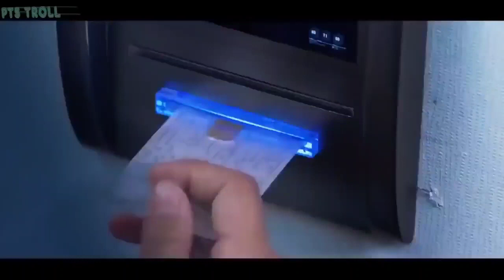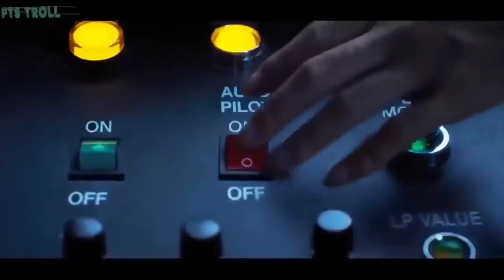Phim Hay Mọi Thời Đại Thần Chết Ngủ Quên Bom Tấn Hành Động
🫵🏾  Xin Cảm Ơn Mọi Người Đã Ủng Hộ Mình!